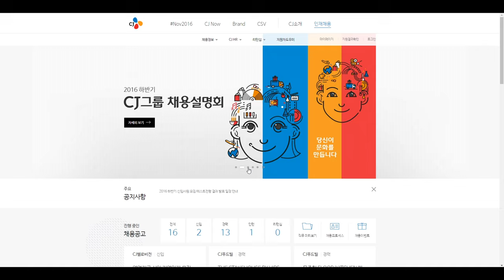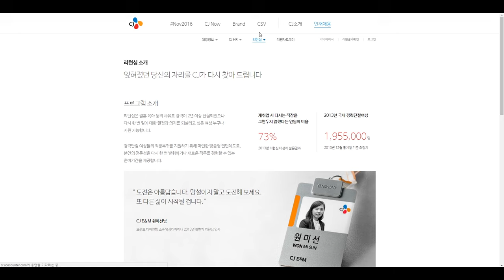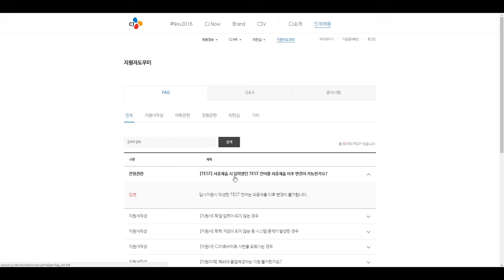cj group cj net recruit - wwwv